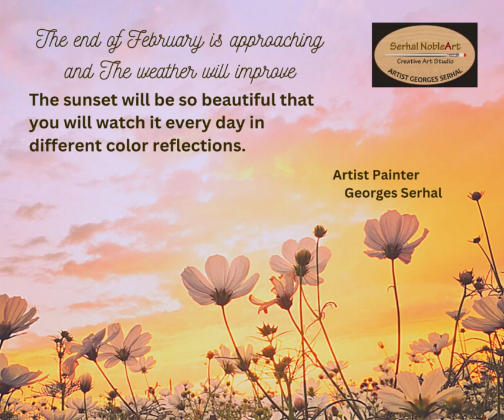Sunset paintings by Artist Georges Serhal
Small size paintings that simulate sunsets, all done by artist Georges Serhal. Acrylic on masonite panel.